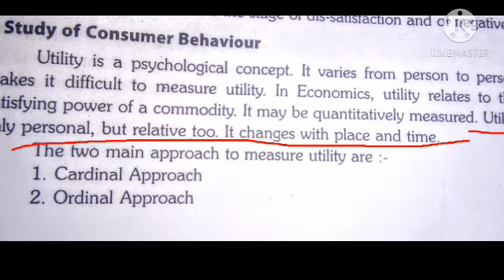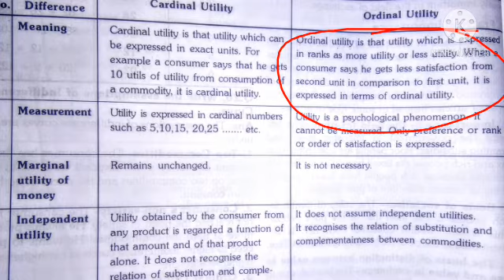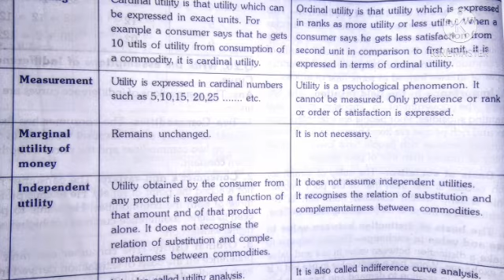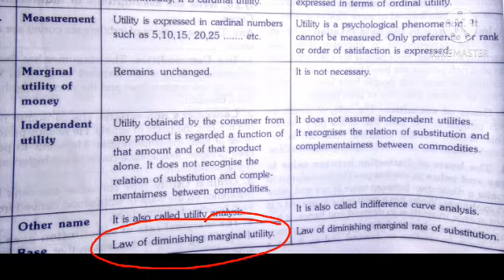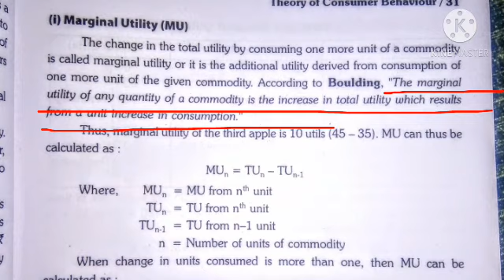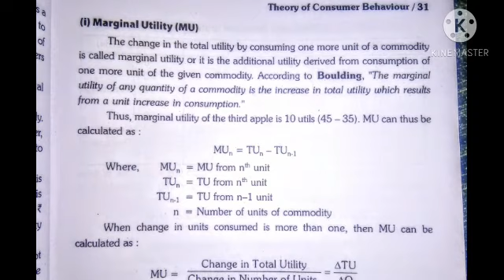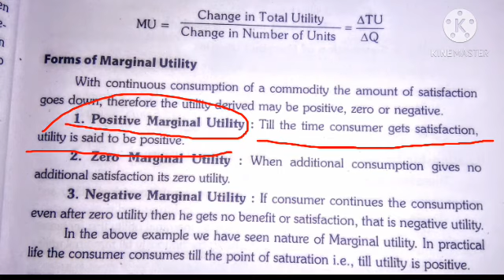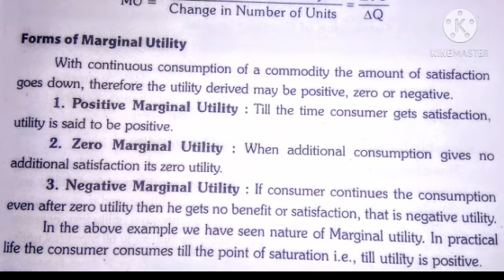12th class,sub-Economics,chapter-2,Topic-Cardinal and Ordinal approach,Marginal Utility